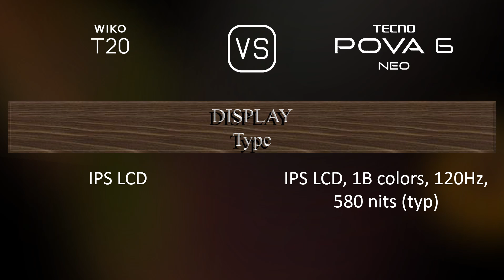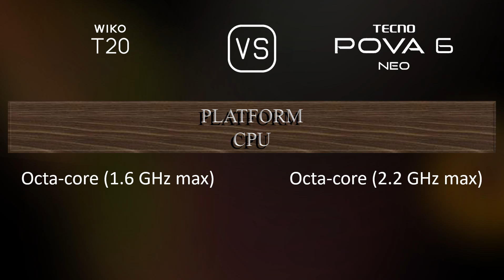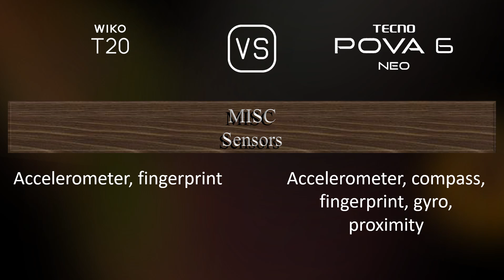Wiko T20 vs. Tecno Pova 6 Neo: A Comparison of Specifications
This video overviews the Wiko T20 and the Tecno Pova 6 Neo in a parallel comparison of specifications.

00:29 LAUNCH
00:37 NETWORK
00:40 BUILD MATERIALS
00:44 BODY
00:58 DISPLAY
01:12 PLATFORM
01:27 STORAGE
01:34 MAIN CAMERA
01:44 SELFIE CAMERA
01:55 SOUND
02:06 CONNECTIVITY
02:31 BATTERY
02:49 MISC